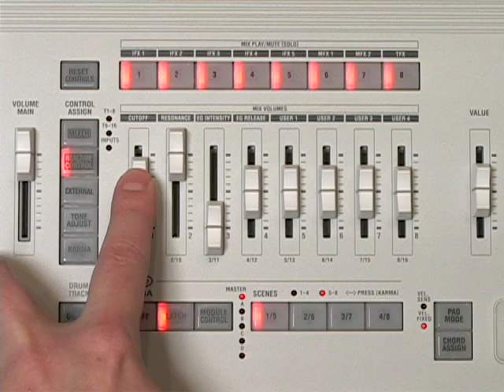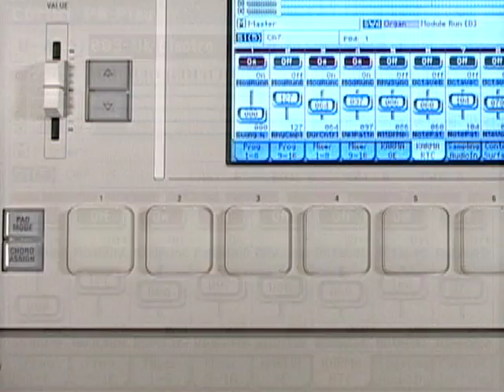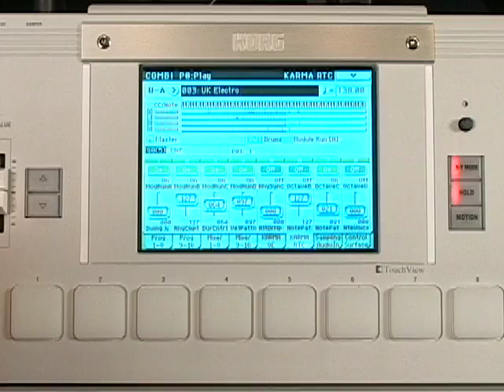UK Electro - Catalyst Vol. 1 (Korg Kronos, M3, M50, OASYS)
KARMA Developer Stephen Kay demonstrates one of the combis from the "Catalyst Volume 1" set of 32 KARMA-fied Combis for the Korg M3. The set is also available for the the new Korg Kronos, Korg OASYS, and the Korg M50 when used in conjunction with the KARMA M50 software.